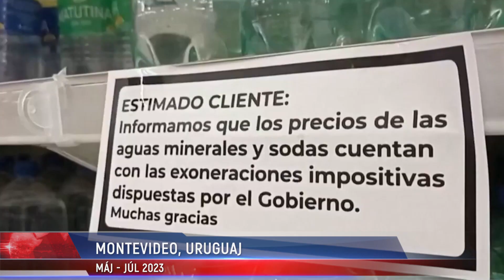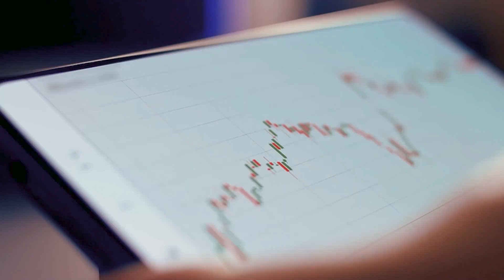Sucho 2023: Hrozba, ktorá sa šíri svetom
Svetové správy v poslednom čase čoraz viac informujú o fatálnych dôsledkoch klimatických zmien, ktoré vyvolávajú mimoriadne obavy.

Väčšine ľudí sa slovo „sucho“ nemusí zdať ako niečo strašné. Dlhotrvajúce obdobia sucha však môžu spôsobiť toľko škôd ako najvážnejšie prírodné katastrofy, spôsobiť neúrodu, hladomor a vodnú krízu.

Viac informácií o ekonomických zložkách škôd spôsobených suchom nájdete v našej novej správe.

MÁJ - JÚL 2023
☀️   URUGUAJ: Hlavné mesto Uruguaja už niekoľko mesiacov zažíva najhoršie sucho za posledných najmenej 70 rokov. MONTEVIDEU a jeho priľahlým oblastiam, kde žije viac ako polovica obyvateľov krajiny, postupne dochádza pitná voda. V dôsledku toho bol 19. júna v regiónoch vyhlásený výnimočný stav. Od konca júna 2023 dosiahla nádrž Paso Severino, hlavný zdroj sladkej vody, historické minimum a má menej ako 3 % svojej bežnej kapacity.

Na rozdiel od niektorých iných latinskoamerických krajín Uruguajčania bezpečne pili vodu z vodovodu. Teraz sa však voda z vodovodu už nepovažuje za vhodnú na pitie: je slaná a môže spôsobiť žalúdočné ťažkosti. Kvôli tomu rastie dopyt po balenej vode a mnohé opatrenia prijaté na zlepšenie situácie sú len kvapkou v mori a neúčinné.

Uruguaj, podobne ako mnohé iné krajiny a mestá po celom svete, potrebuje dlhodobú stratégiu na zabezpečenie vodných zdrojov.

JÚN 2023
📈   MEXIKO: Vážna situácia sa odohráva aj na susednom kontinente. Obzvlášť znepokojujúci je rastúci nedostatok vody v Mexiku, ktorému sme sa venovali v jednej z našich predchádzajúcich častí.

JÚN - JÚL 2023
🆘   USA: V Spojených štátoch už farmári v Missouri, Iowe a Illinois čelia ekonomickému tlaku a poznamenávajú, že sucho rastie rýchlejšie ako úroda. Pre nedostatok dažďa majú ľudia obavy o stav ich úrody, čo by mohlo ešte viac ovplyvniť zásoby potravín.

JÚN - JÚL 2023
⚠️   VIETNAM: Obyvatelia juhovýchodnej Ázie čelia ekonomickým ťažkostiam v dôsledku nedostatku vody a elektriny.

V severnom Vietname po niekoľkých vlnách abnormálnych horúčav a bezprecedentného sucha vysychajú rieky a nádrže potrebné pre priemyselný sektor.

Vplyvom suchých klimatických podmienok je ohrozená aj poľnohospodárska výroba a priemyselný sektor susedných krajín.

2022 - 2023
☀️   EURÓPA: Ešte vlani v lete boli suchá a nedostatok vody vážnou katastrofou aj pre európsky kontinent. Podľa predpovedí odborníkov sa prístup k sladkej vode môže čoskoro stať jedným z najväčších problémov v regióne.

V súčasnosti dosahujú hospodárske škody súvisiace so suchom v Európe približne 6 miliárd 200 miliónov eur ročne a predpokladá sa, že globálny vplyv tohto javu bude dlhší a rozsiahlejší.

Vedci dlhodobo upozorňujú, že klimatické zmeny okrem hospodárskej krízy zvyšujú riziko ďalších kríz, vyvolávajú vojny a boj o prírodné zdroje nevyhnutné pre život. A žiadna krajina nemôže vyriešiť tento problém sama. Vedci tiež uvádzajú, že záchrana našej planéty a zabezpečenie prežitia celého ľudstva je možné len prostredníctvom jednoty všetkých ľudí a ich vedeckého potenciálu.

Viac sa o tom môžete dozvedieť na svetovom fóre „Globálna kríza. Východisko existuje“.

Najväčšia udalosť v histórii sa uskutočnila 22. apríla 2023 na medzinárodnom online fóre „Globálna kríza. Východisko existuje“.